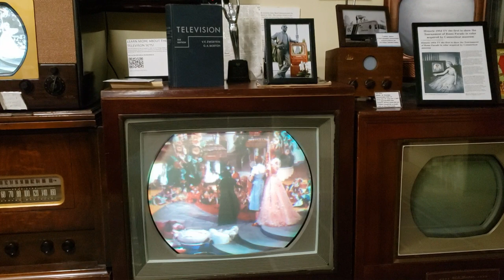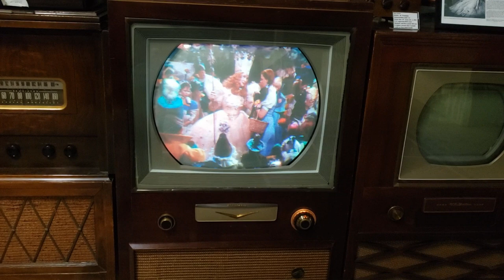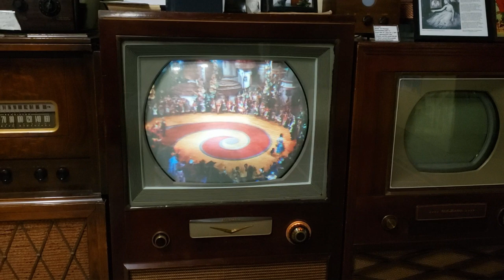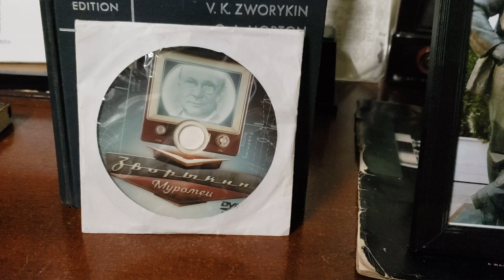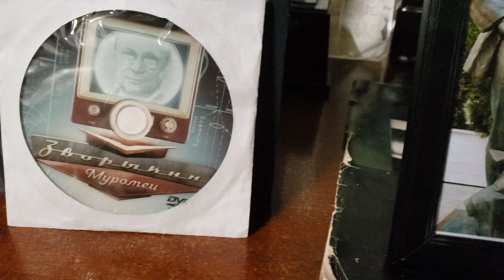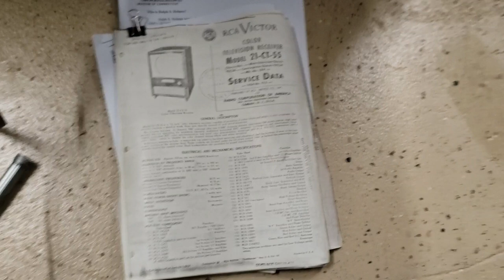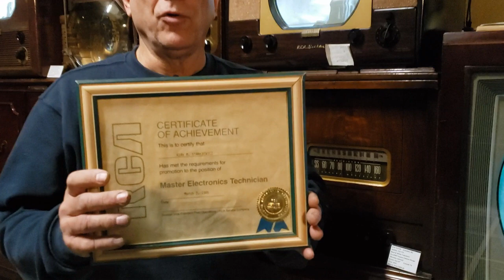Vladimir Zworykin's 1954 RCA 21CT55 At The Vintage Radio and Communications Museum of Connecticut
Upon his retirement from RCA in 1954, Vladimir Zworykin was presented with this 21CT55 Color TV by RCA Chairman David Sarnoff. Zworykin is best known for his development of the Image Iconoscope and CRT. By an incredible series of events- the Museum was able to acquire and restore this beautiful treasure.